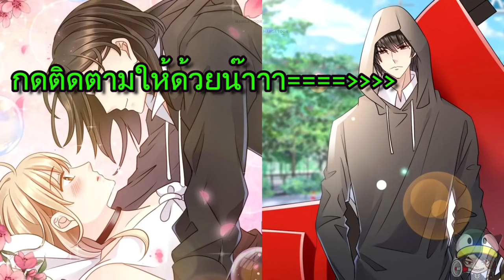[อ่านมังงะ]คู่แค้นแสนหวาน | ตอนที่ 117-121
คู่แค้นแสนหวาน ||ตอนที่ 117-121 /มังงะสนุก/มังงะโรแมนติก โลกใบใหม่ของยัยตัวแสบ เจ้าสาวตัวปลอม รอยกัดหวานละมุน คู่รักสองประเภท คำสาปร้าย รัก จากเจ้าชายโลกวิญญาณ